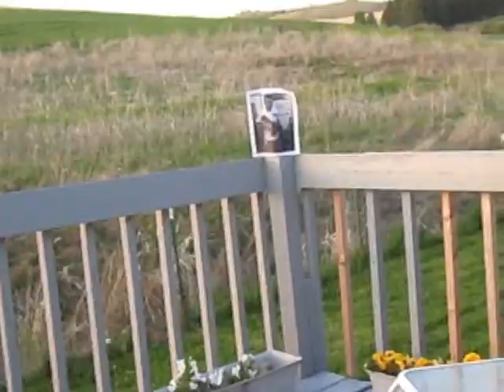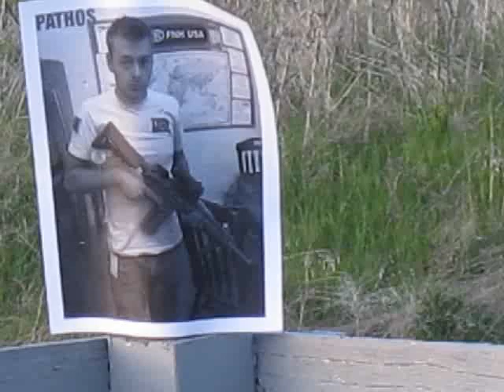Sniper's Lament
It is only now, in my moment of triumph that I see the futility of naked aggression.